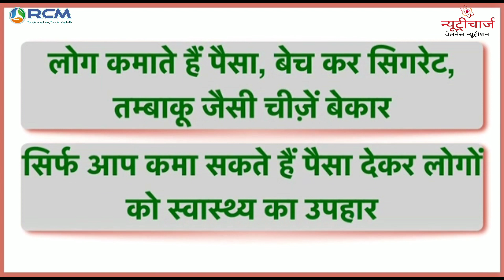RCM | रोग मुक्त जीवन के लिए वेलनेस न्यूट्रीशन क्रांतिकारी बुक "श्री बी.सी. छाबरा" Why Alkaline Water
🎤अपनी टीम के सभी नए सदस्यों👥 को करवाइये न्यूट्रीशन काउंसलर कोर्स ताकि वे बहुत ही कम समय में न्यूट्रीशन के बेहतरीन जानकार बनकर आपके टार्गेट्स 🎯💰पूरे करने में आपकी मदद कर सकें.

👨‍👨‍👧‍👧सभी लोगों को *"रोग-मुक्त जीवन के लिए वेलनेस न्यूट्रीशन"* किताब📕 ख़रीदवाइये और न्यूट्रीशन काउंसलर के लिए 1000 रु में रजिस्टर करवाइये.

*💡याद रखिये कि पहले किताब खरीदनी है😊 और फिर रजिस्टर करना है. बिना किताब खरीदे उन्हें इस कोर्स के लिए 1500 रु ☹का भुगतान करना पड़ेगा.*

✅ न्यूट्रीशन काउंसलर कोर्स के लिए इस महीने रजिस्टर करने की आखरी तारीख़ 11 सितम्बर है.

!!  Thanks !!

जय ®©Ⓜ💐👏🙏👍

🇮🇳 Health सेही तो Life सेही ️🍎⚛️🍏 Good for your health & your family 👨‍👨‍👧‍👦 💞